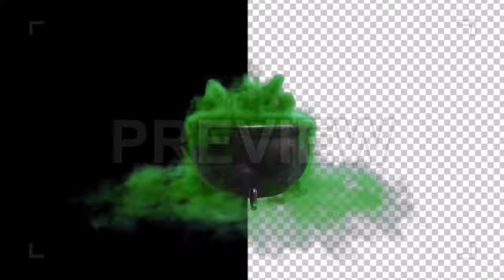Witch Cauldron With Green Smokey Liquid Motion Graphics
This motion graphics video features a witch cauldron with a green liquid coming out of it. Perfect for Halloween videos, cartoon animations, video games, youtube videos, etc. Alpha channel and HD resolution included.